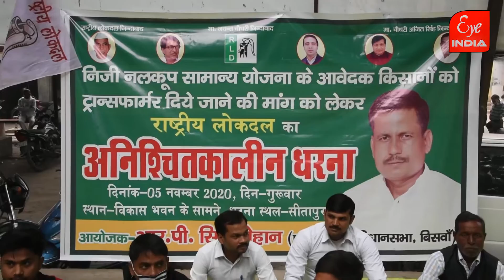बिजली विभाग दबाए बैठा है करोडो की रकम @Eye India